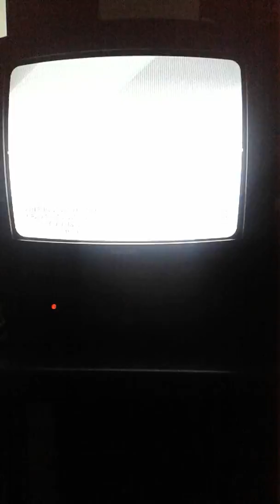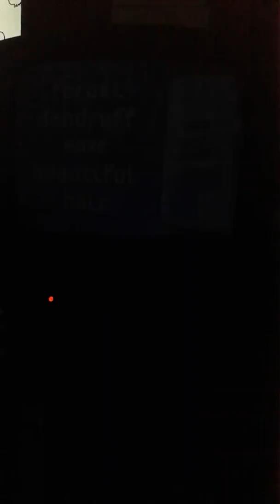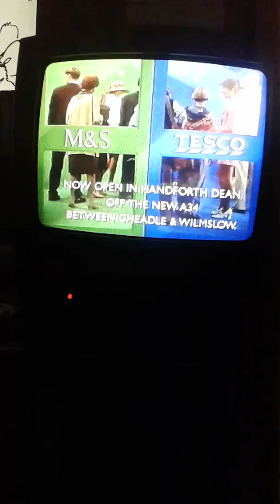Granada part 3 in vision rare background